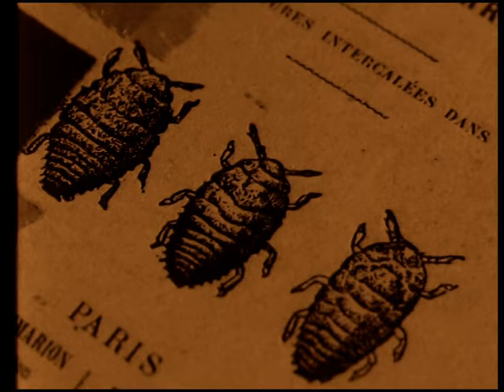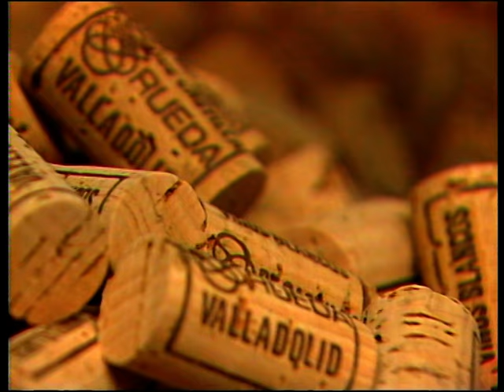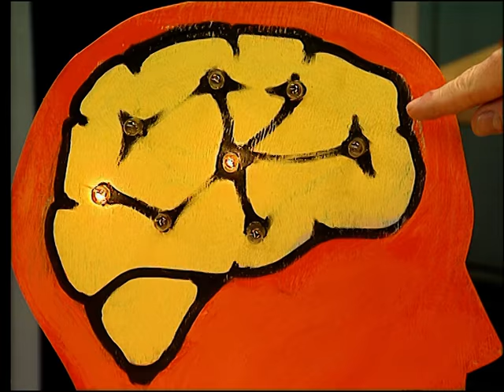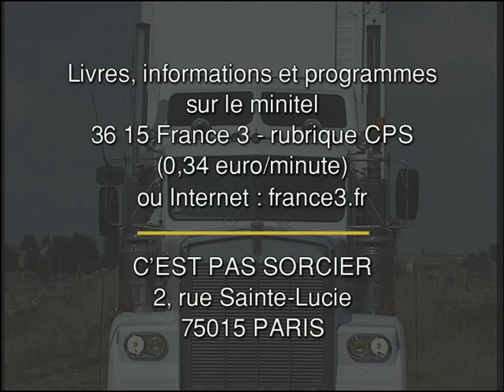VIN SUR VIN - C'est Pas Sorcier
Fred et Jamy nous emmènent faire les vendanges en Bourgogne et nous révèlent les secrets de fabrication du vin.  Vendanges, fermentation et macération dans les cuves, notions de terroir et influence du climat... ils nous livrent les clés d'un vin réussi. Nos deux compères nous proposent également une dégustation de vin en compagnie d'une oenologue qui en fait un examen complet et nous explique le rôle des fûts de chêne, de la mise en bouteille et de la fabrication des bouchons en liège.  Quel rôle le soleil joue-t-il dans le mûrissement du raisin ? Comment le sucre se transforme-t-il en alcool ? Qu'est-ce que c'est le collage du vin ? Quels peuvent être les effets et les dangers de la consommation d'alcool ?